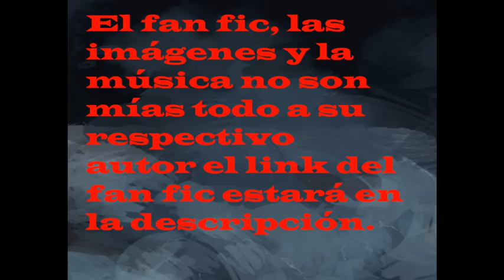Reencarnando como el hombre mas rapido en marver cap 44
por si quieres cantactar con el autor
Puedes contactarme aquí en mi discordia o unirte a mi patrón porque siempre habrá capítulos tempranos.
Elimina el - para los enlaces de Internet
www - DISCORD - GG - p2QJNck
www - Pat - reon - com - TheToFu